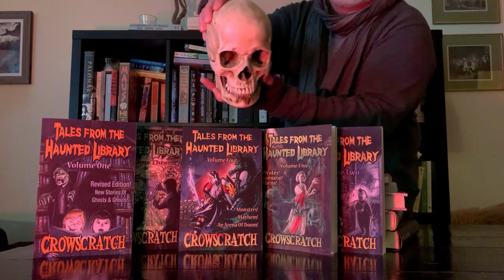Haunted Toronto. Episode 4: The Ogre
Crowscratch takes you to the Don River Valley to recount the tale of a murderous madman driven to derangement by a shattered mind and a broken heart.

Crowscratch is the author and illustrator of the TALES FROM THE HAUNTED LIBRARY series of delightfully dark short stories and novellas currently available at Amazon.